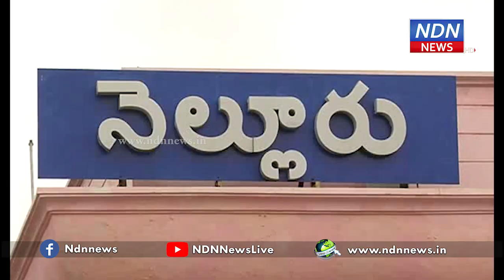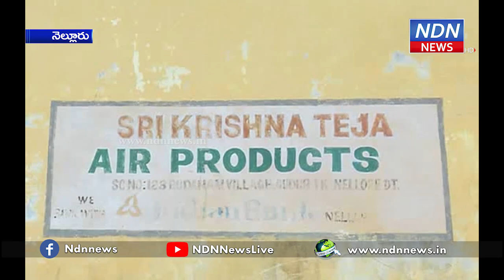ఆక్సీజ‌న్ ప్లాంట్ల‌ను త‌నిఖీ చేసిన క‌లెక్ట‌ర్ చ‌క్ర‌ధ‌ర్ - NDN News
నెల్లూరు న‌గ‌రంలో ఆక్సీజ‌న్ ప్లాంట్ల‌ను క‌లెక్ట‌ర్ చ‌క్ర‌ధ‌ర్ బాబు త‌నిఖీ చేశారు. కోవిడ్ సెకండ్ వేర్‌ ఉద్ధృతి వల్ల ఆక్సిజన్‌ దొరక్క ఎంతోమంది చనిపోతున్న తరుణంలో... ఆక్సీజ‌న్ ప్లాంట్ల‌ను ఆయ‌న ప‌రిశీలించారు. ఆక్సీజ‌న్ ఉత్ప‌త్తి, స‌ర‌ఫ‌రా, ల‌భ్య‌త వంటి అంశాల‌తో పాటు ప్లాంట్ల‌లో ఏమైనా లోపాలు ఉన్నాయా లేదా త‌దిత‌ర అంశాల‌పై కూడా ఆరా తీశారు. క‌రోనా రోగుల‌కు ఆక్సీజ‌న్ ఆవ‌శ్య‌క‌త‌ను దృష్టిలో ఉంచుకుని బాధ్య‌త‌తో వ్య‌వ‌హ‌రించాల‌ని ఆదేశించారు.